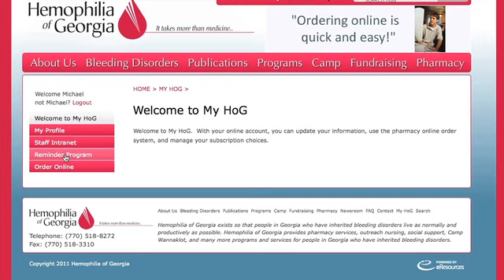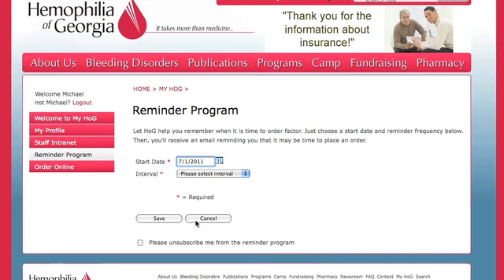Hemophilia of Georgia Pharmacy Services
Hemophilia of Georgia's nonprofit pharmacy and its subsidiary, Beacon Pharmacy, offer comprehensive, personalized service exclusively for people who have inherited bleeding disorders.